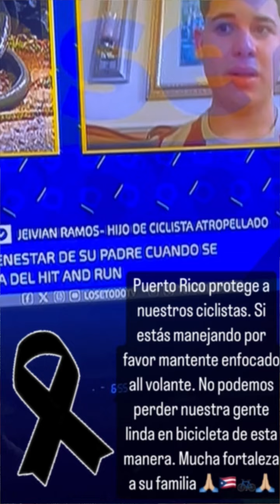June 19, 2024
PROTEJAN A NUESTROS CICLISTAS! Una noticia muy dolorosa al ver en las noticias al ciclista Linuel Ramos fue impactado por un vehículo en Puerto Rico y tristemente perdió la vida. Mucha fortaleza a su familia 🙏🏼🕊️🙏🏼 así que les pido con mi alma a todos los conductores que protejan al ciclista 🚲 Esto duele y me identifico con el pq tanta gente que amo que corren bicicleta todos los días y esto se puede prevenir estando enfocado el volante cuando estamos manejando. Dios me los bendiga y ayúdanos a compartir ésto para crear conciencia y no destruir a una familia con tan dolorosa tragedia! 💙❤️🙏🏼🇵🇷🚲